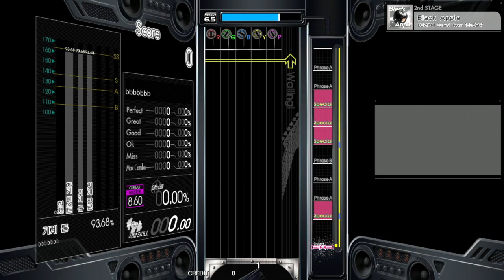Gitadora Black Apple Guitar Master (Auto Neck)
BEMANI Sound Team "HuΣeR"
BPM : 174
NOTE : 515